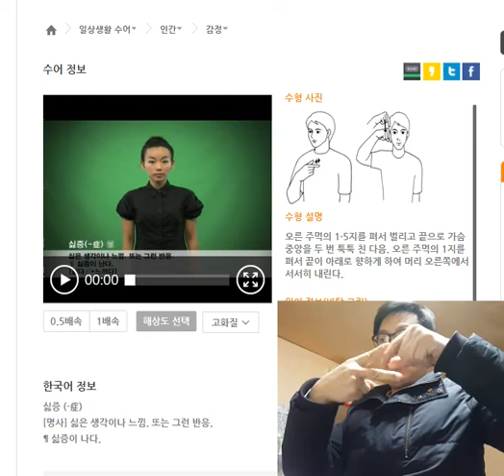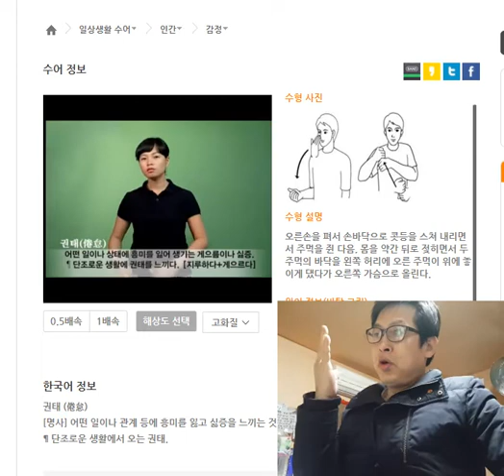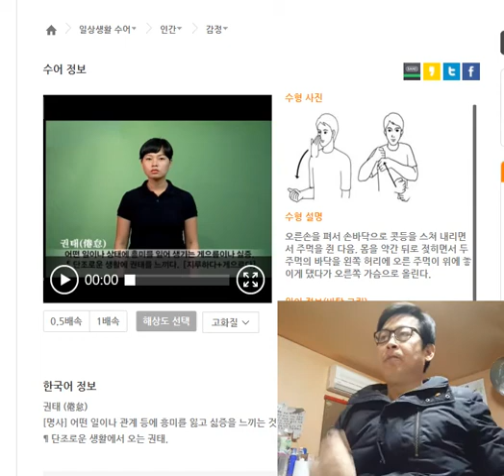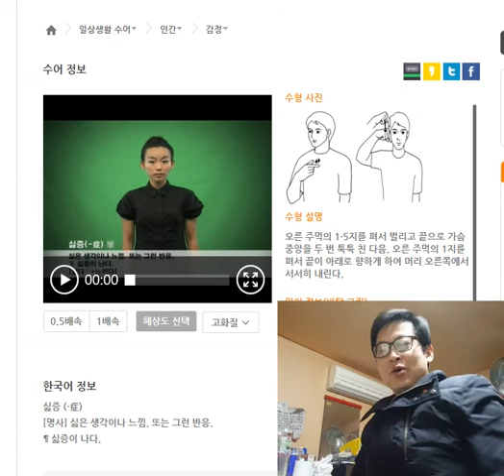씽크쟁이의 [한국수어그램채널]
[열의])뜨거운 열심 0:30
[권태])지루하고 게으름 1:19
[싫증])싫은 느낌 3:09

씽크쟁이는 하루에 3개씩의 한국수어를 국립국어원의 한국수어사전에서
가져와 어떻하면 쉽게 유추해서 오래 기억할 수 있을까를 고민합니다.